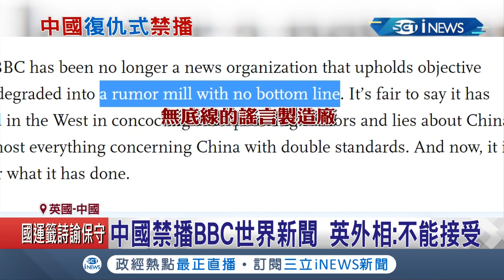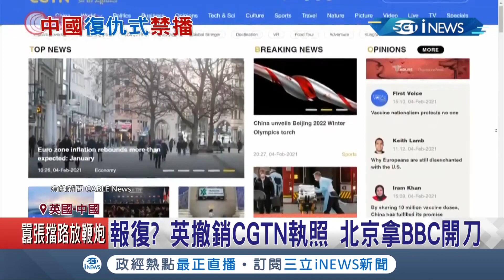中國突然禁播英國BBC世界新聞引英國外相"不能接受"抗議 環球時報稱:BBC如謊言製造廠｜記者 陳姵如｜【國際局勢。先知道】20210212｜三立iNEWS